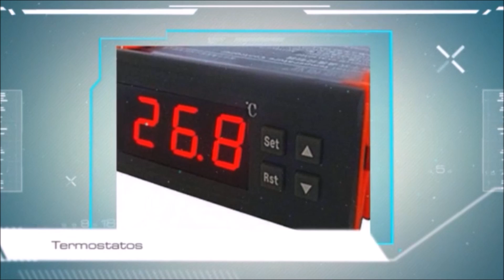Cómo hacer una incubadora casera. Temperatura alta.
Cómo hacer una incubadora casera fácil, económica o barata y paso a paso. Temperatura alta de incubación.